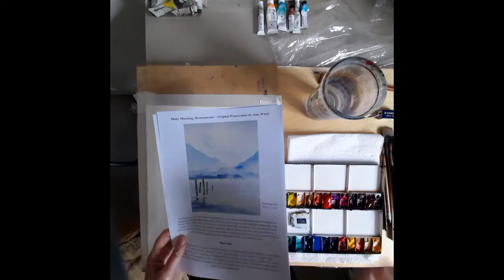Online watercolour course with Jane Ward Project One